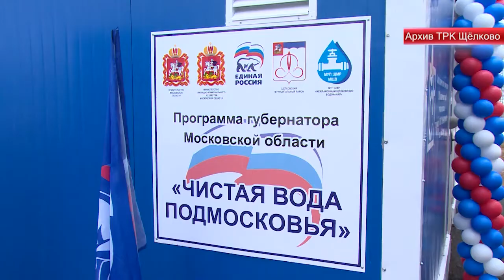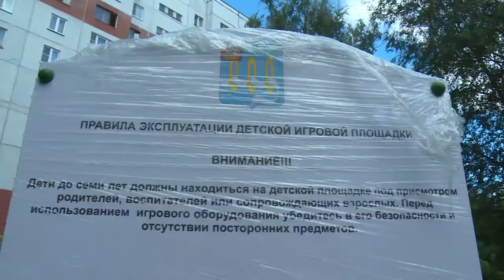Итоги месяца подвели на расширенном оперативном совещании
Итоги работы в июне подвели на оперативном совещании с главами поселений Щёлковского района. Был поднят ряд важных вопросов, в том числе о строительстве новых образовательных учреждений, реализации программы «Чистая вода» и комплексном благоустройстве дворов.